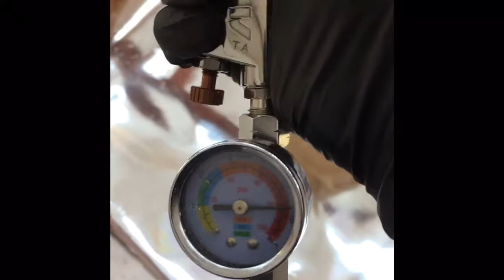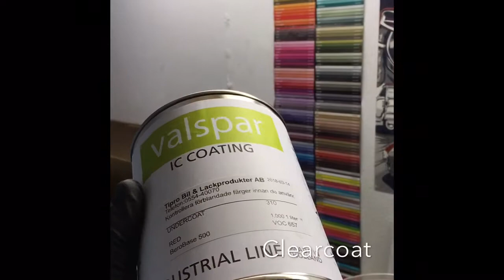In the paintbooth - VW Amarok Canyon Red - MAINDRIVE GARAGE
Painting parts for VW Amarok, Canyon red.